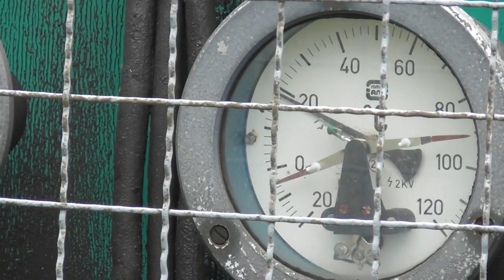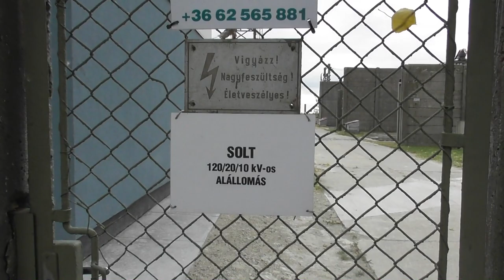2018.09.22 120 KV alállomás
Spontán videó,  rábukkantam erre az alállomásra, megnéztem közelebbről.